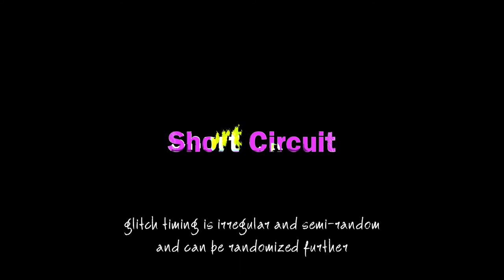Short Circuit title for Final Cut Pro X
Glitch title. User guide. Simple. Versatile.

and
Creative Market: